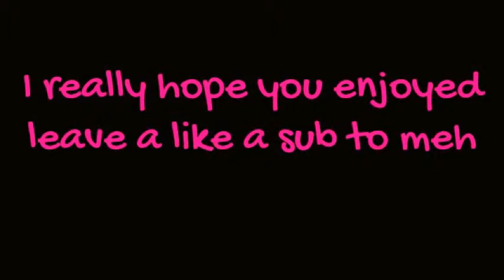How to get banned on a minecraft server!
This does contain rude structures such as big penis, I hope you enjoy the last time I am on that server!